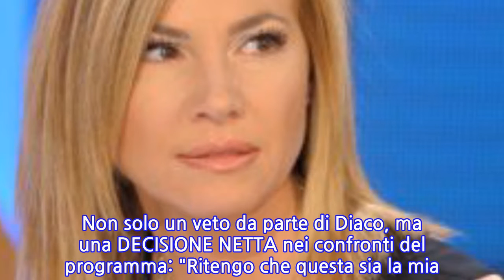Mattino Cinque, Federica Panicucci gelata dall'ospite: "Non voglio parlare di Lory Del...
Non ha peli sulla lingua PIERLUIGI DIACO, soprattutto quando si tratta di difendere le sue posizioni. Posizioni, a quanto pare, non comprese in pieno da Federica Panicucci che a MATTINO CINQUE, nella puntata di mercoledì, voleva commentare con lui la vicenda di LORY DEL SANTO.